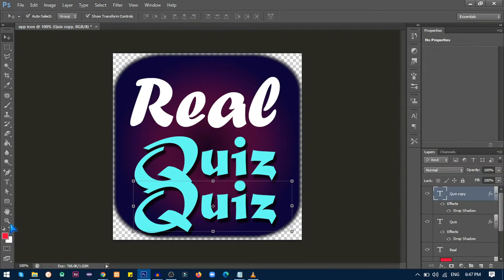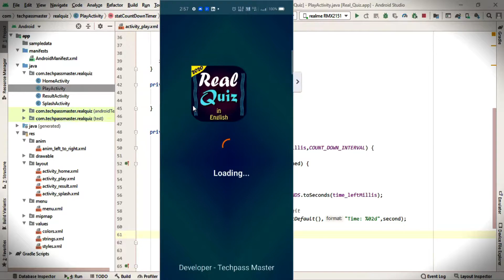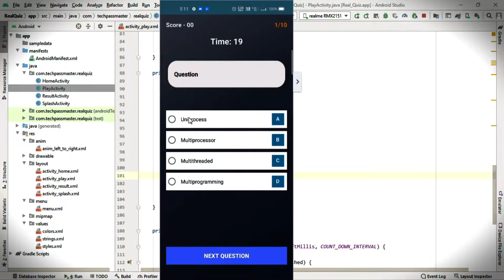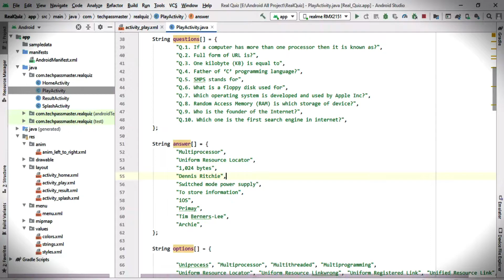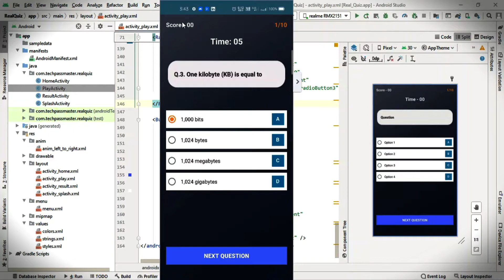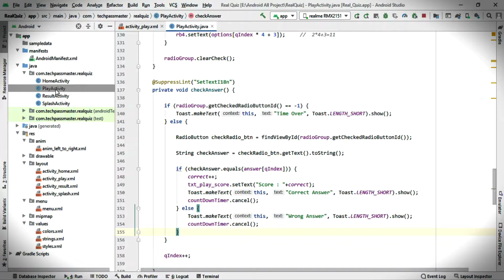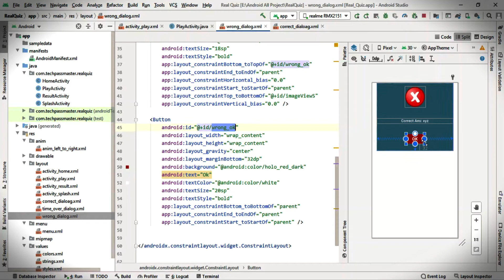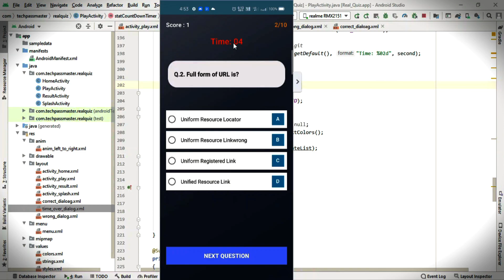Quiz App Android Studio | Android Quiz App Tutorial (Part-4)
Hey Developers, welcome to Techpass Master, this is the 4 part of this quiz app series. In this video, we will be going to perform the action on the play activity,